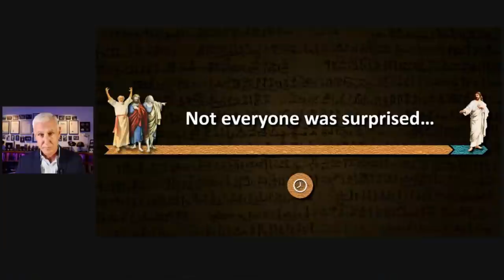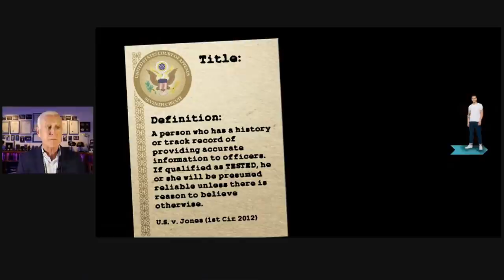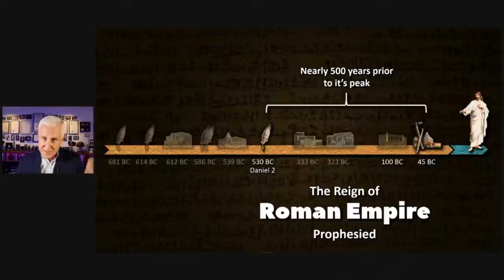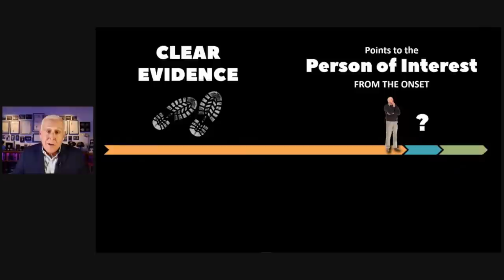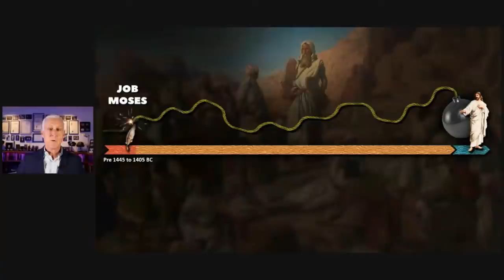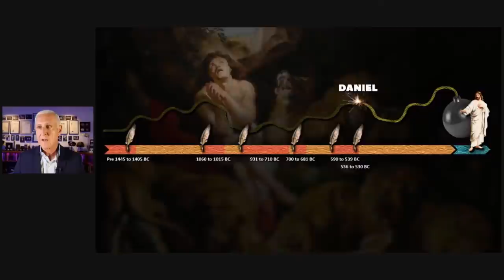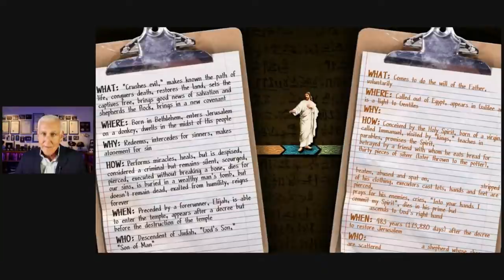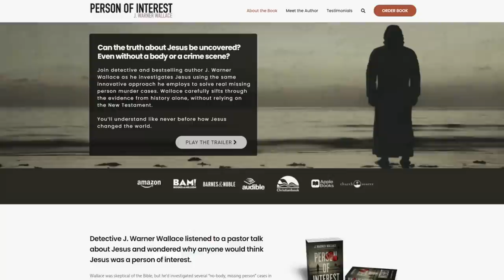Did the Old Testament Prophets Really Predict the Arrival of Jesus?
Read: Perhaps the Greatest Old Testament Prophecy of All

How strong is the evidence of Old Testament prophecy related to the identity of Jesus? Did the ancient prophets really predict the arrival of Jesus? Is the prophetic evidence overstated? J. Warner answers these questions in this episode of the NRBtv Cold-Case Christianity Broadcast.